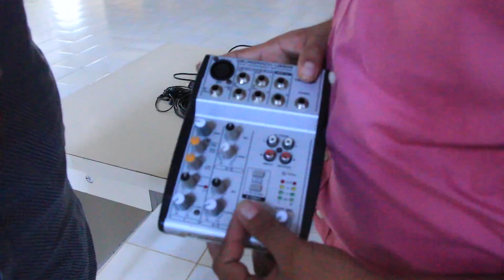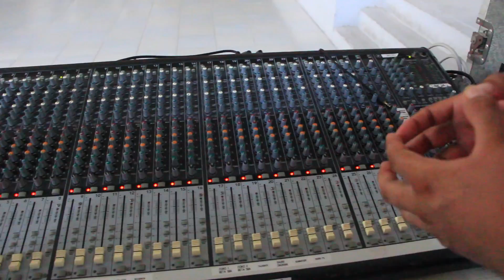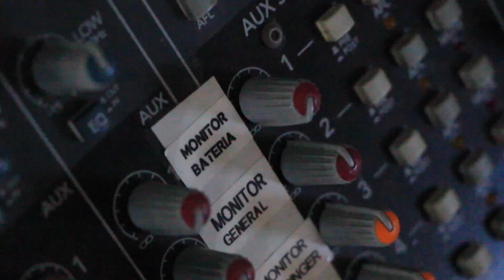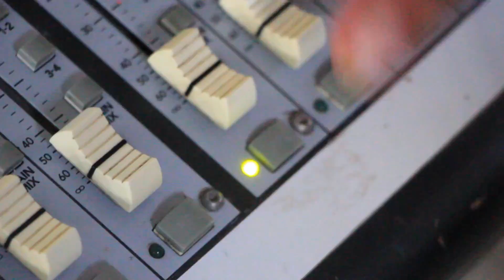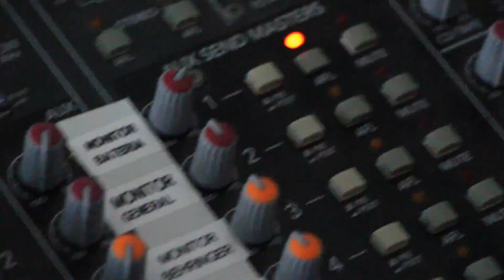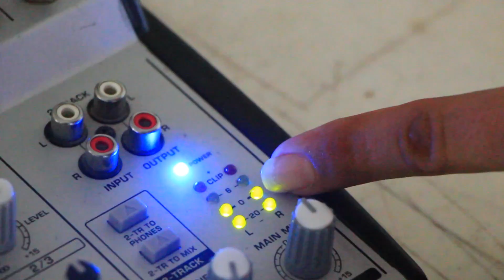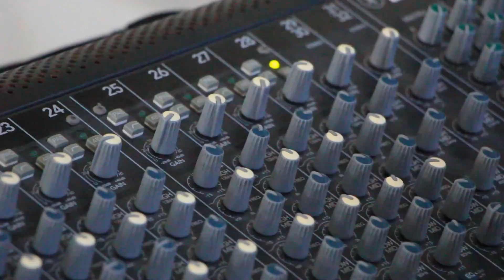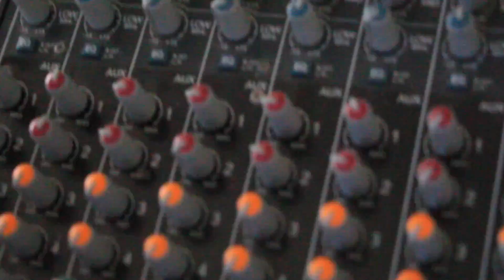MONITORES PERSONALES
¡Hola a todos, gracias por estar aquí!

Amigos, en esta ocasión subo un pequeño video de cómo hacer monitores personales. (cosa que muchos me han preguntado).